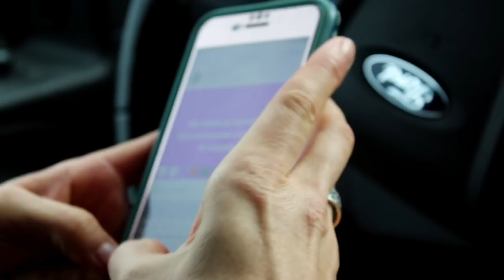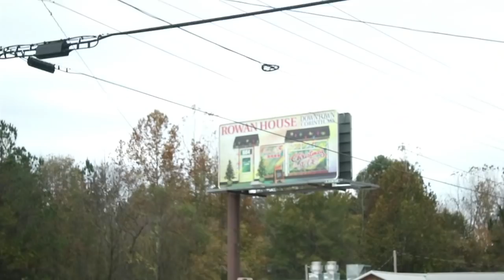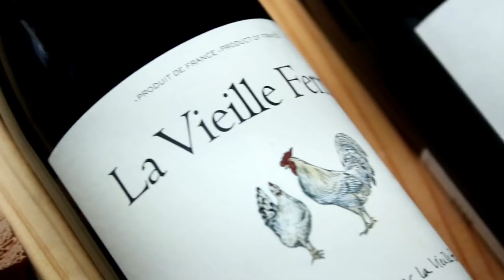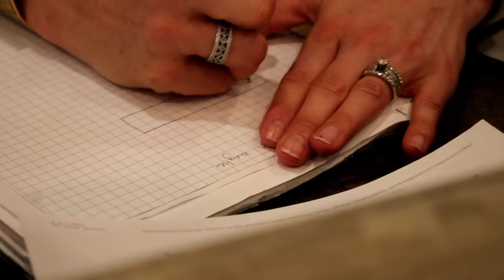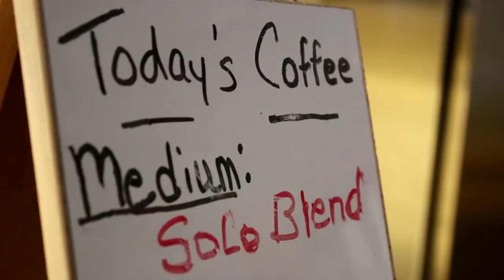Rowan On Wick Ep_001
A glimpse  into the inspiration and life behind the Rowan House family.

In this episode we enjoy Emily's son getting to sign to play college basketball at Northeast MS College. We meet the team of Rowan House and everyone that makes the amazing projects tick. The episode also features some of our SoCo friends.